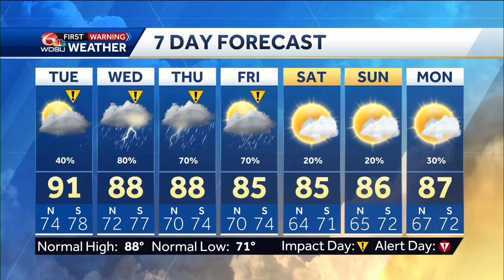Tracking strong, possibly severe storms, Weather Impact Days in your New Orleans weather forecast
Meteorologist Devon Lucie tracks and times the strongest storms that were out at the time of the broadcast, then dives into the high resolution data showing you when and where the strongest, possibly severe storms will be over the next 3 days and what the greatest threat from severe weather will be, then tracks a cold front showing you what it will bring for the weekend, identifying Weather Impact Days, and finishing with your seven day forecast.